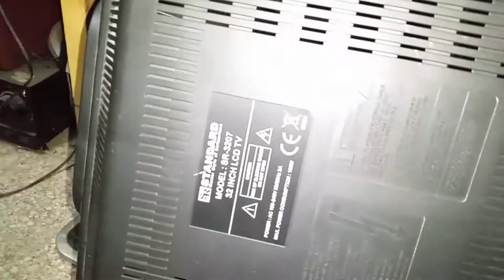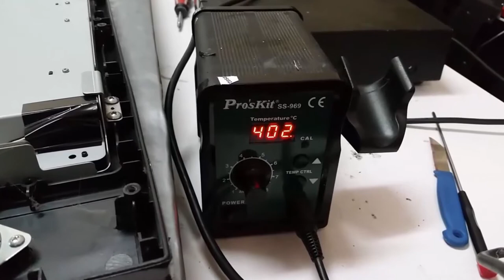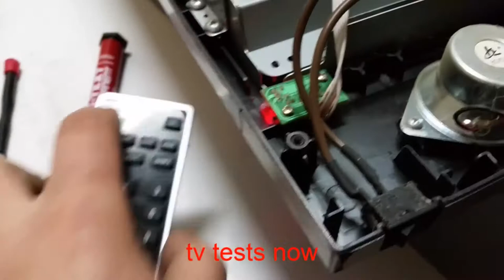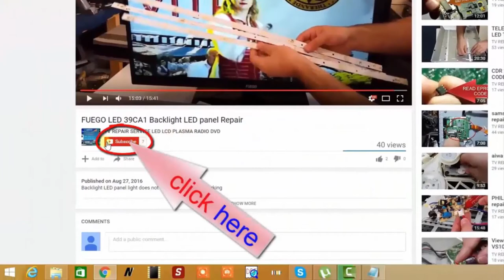STANDARD SR-3207 LCD TV repair TV tries to starts. but no force started.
the capacitor problem. 2piece 50v 10uf / 1piece 50v 22uf